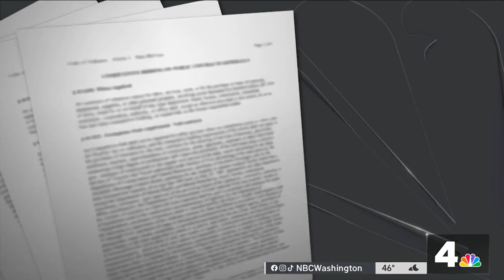17-year-old bragged about killing 14-year-old on Instagram: Court docs | NBC4 Washington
An Instagram live broadcast celebrating the murder of a 14-year-old boy in Northwest D.C. helped lead police to the 17-year-old suspect, who authorities believe was with his mother when he pulled the trigger. News4’s Jackie Bensen reports.